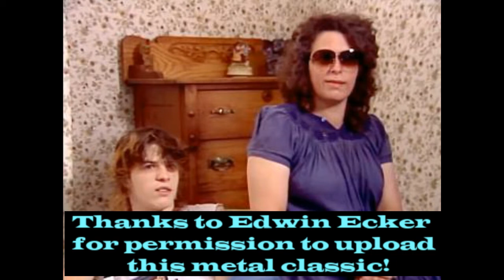Weapons: Reflections of a troubled mind (1994 EP) Edwin Ecker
A lost thrash metal classic from Edwin Ecker & band.